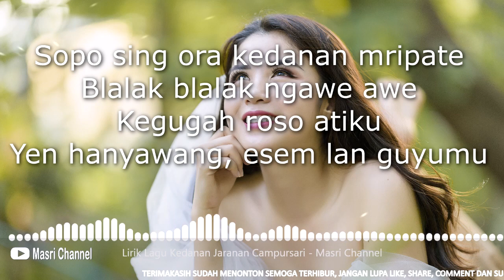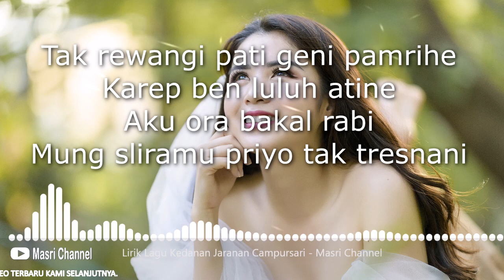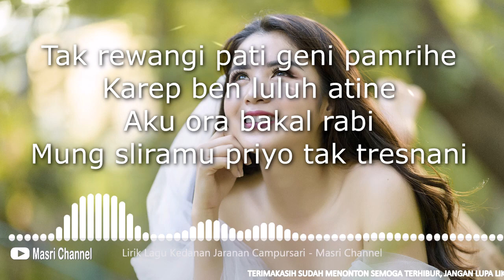Lirik Lagu Kedanan Jaranan Campursari | Masri Channel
UNTUK PENGALAMAN YANG LEBIH BAIK, GUNAKAN HEADPHONE ANDA

▶▶▶ Jika Anda adalah (pemilik lagu) dan ingin menghapus video atau konten lagu dalam video ini, silahkan HUBUNGI KAMI LANGSUNG melalui komentar sebelum melakukan apa pun. Kami akan menghapusnya dengan sangat hormat.

Berkomentar dengan bijak dan sopan.

Jangan lupa:
👉 SUKA
👉 KOMENTAR
👉 BERBAGI

Mohon maaf jika ada kesalahan dalam penulisan judul atau deskripsi, komentar dan motivasi sangat berharga bagi kami. Beri kami tanggapan dan saran jika ada perkataan yang keliru untuk segera kami perbaiki.